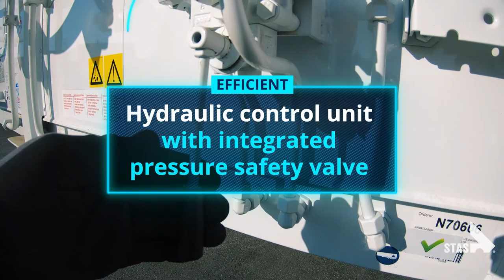Hydraulic sheeting system for your moving floor trailer - waste transport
In the waste transport sector, you need a sheeting system on your moving floor that is not only robust and durable, but also saves time during loading and unloading.

Find out more about the STAS hydraulic tarpaulin systems in this video!

Would you like to see these specialised options in detail?